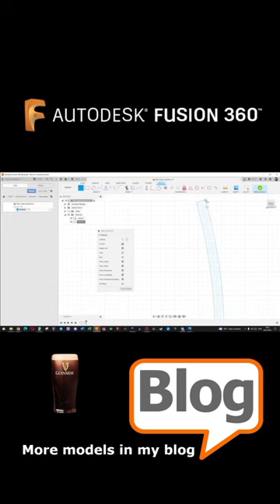🟠 Guinness beer glass | Fusion 360🌐 More models in my blog link in profile